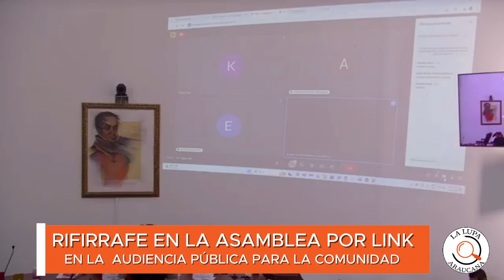RIFIRRAFE EN LA ASAMBLEA DE ARAUCA POR AUDIENCIA PUBLICA DE CRAVO NORTE, SOLO HABILITARON UN LINK